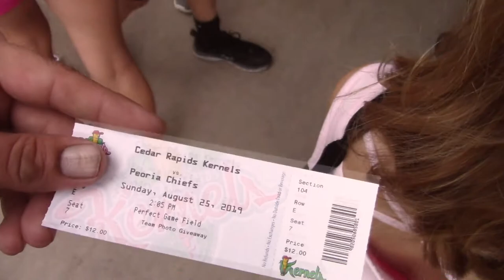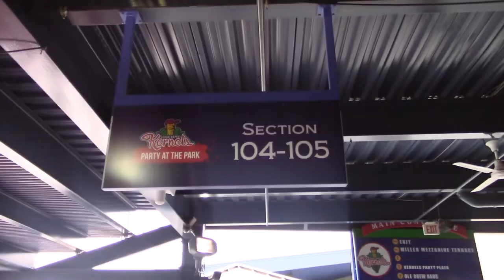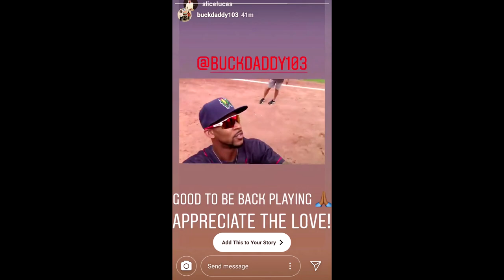Buxton's Back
NEVER ENDING QUEST

In This Episode, I Catch My Last 2019 Regular Season Kernels Game, And Get To See Minnesota Twins CF Bryon Buxton Playing While On A Rehab Assignment.

Music Featured In This Video/VLOG Is Produced By Slice Lucas

The Equipment I Used For This Episode:
Canon Vixia HF R80

If You Have A YouTube Channel, You Need To Be Using This Tool - TUBE BUDDY!